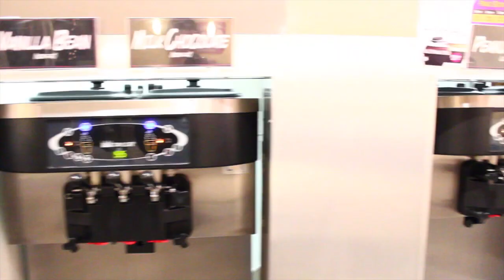Missy Mishaps of February 2013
Melissa's Instagram / Twitter: @thatMISSYgirl7